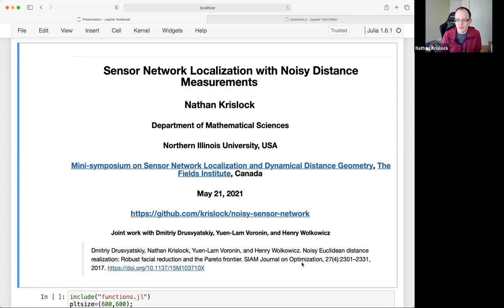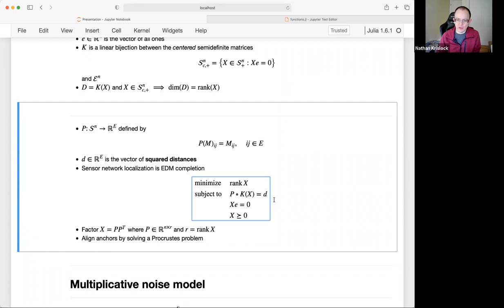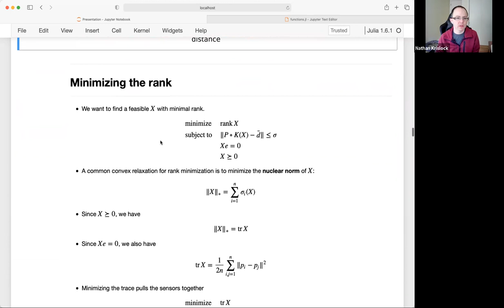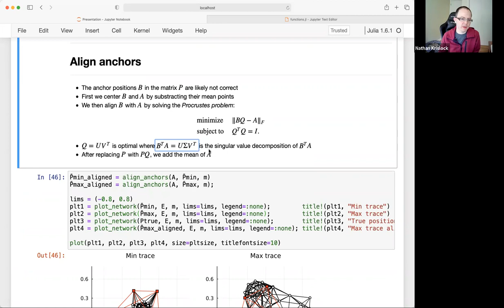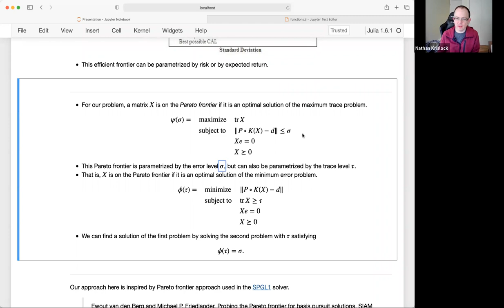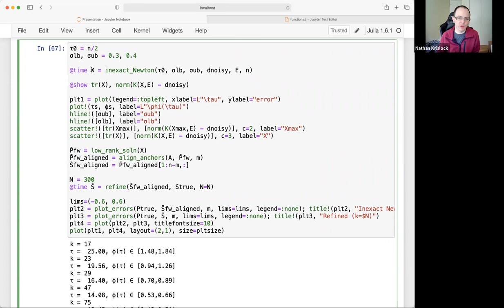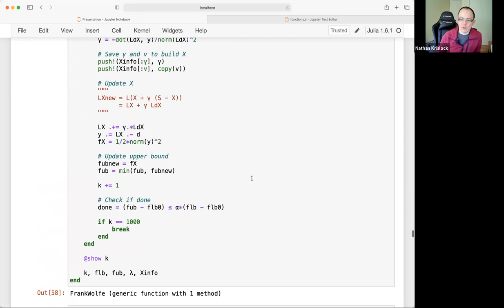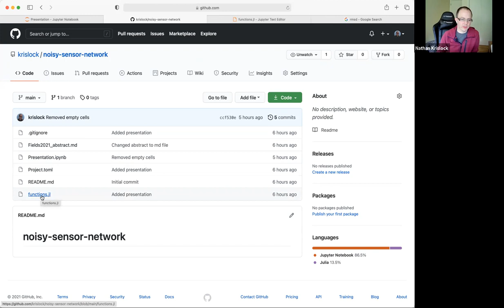Sensor Network Localization with Noisy Distance Measurements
Nathan Krislock, Northern Illinois University

Mini-symposium on Sensor Network Localization and Dynamical Distance Geometry

Date and Time: Friday, May 21, 2021 - 9:00am to 10:00am

Abstract: A sensor network consists of many sensor nodes whose positions are unknown and a small number of anchor nodes with known positions. The nodes in the network can communicate wirelessly to determine approximate distances to nearby nodes. We consider a multiplicative noise model and a related least-squares problem. We can obtain good initial positions by solving a Euclidean distance matrix (EDM) problem using semidefinite programming and aligning the anchor positions. To obtain a low-rank solution, we investigate both minimizing and maximizing the trace of the semidefinite Gram matrix. Different tolerances on the distance approximation error lead to different solutions on the Pareto frontier. We consider an alternative parametrization of the Pareto frontier in which we minimize the distance approximation error subject to a trace constraint. This leads to an inexact Newton method to determine the value of the trace that gives us a solution having the desired distance error. Finally we refine the resulting initial positions by solving a nonlinear least-squares problem.